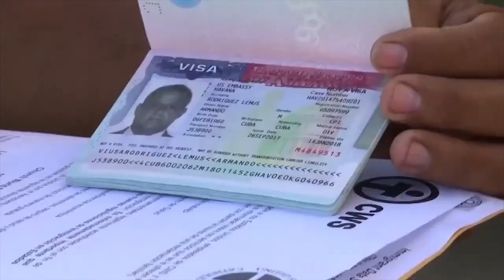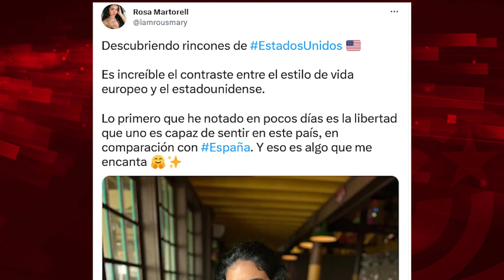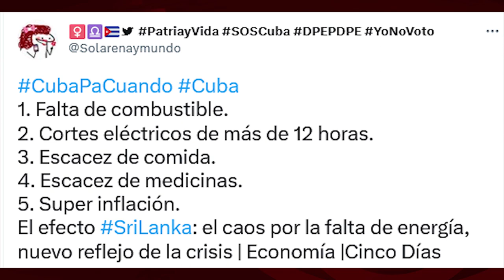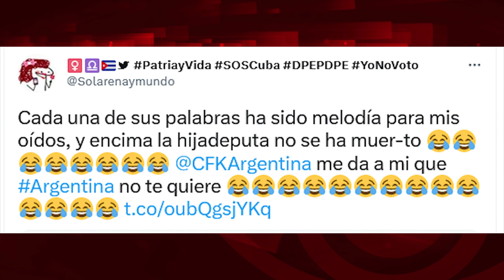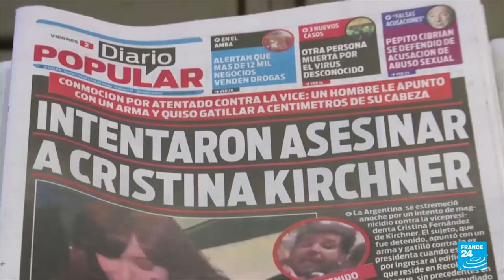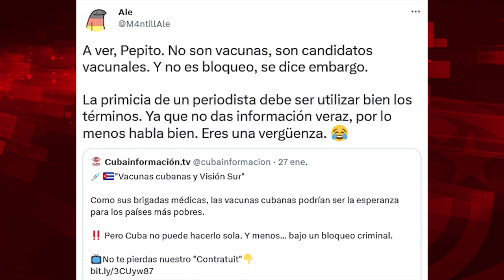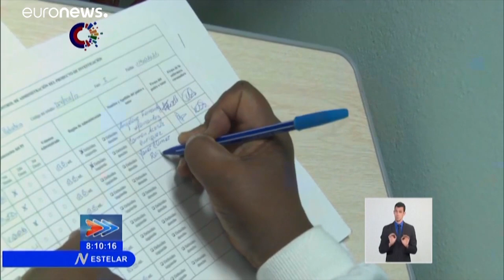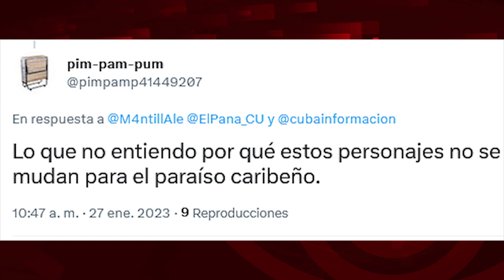Miami: Plata y Visa para la zafiedad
Cubainformación.- Leíamos en los diarios digitales de la Contrarrevolución cubana, sostenidos con subvenciones del Gobierno de EEUU: "¡Así es la casa donde va a vivir La Diosa en Miami! La cantante vivirá en una espectacular residencia de dos pisos en Miami". La cantante cubana y su familia se han visto beneficiados con el llamado "parole humanitario" de EEUU, tras recibir el apoyo de un "patrocinador" no revelado, que aseguraba: “Yo quiero apoyarte en tu vida, tú no puedes seguir sufriendo como estás sufriendo”.